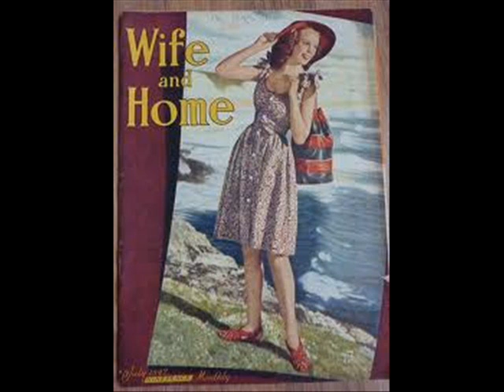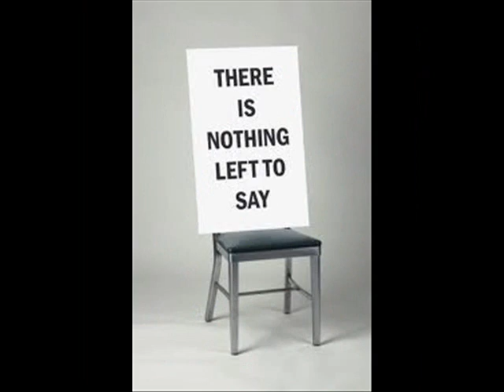The Hurt You Give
The original video would not load anymore, so I am trying to upload it again after deleting the original.